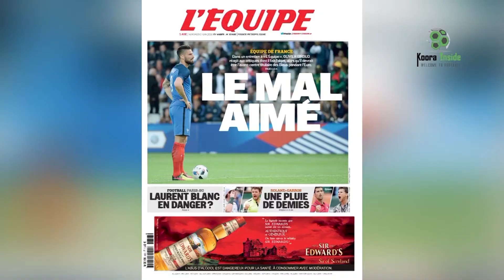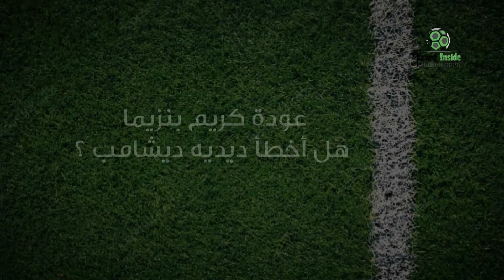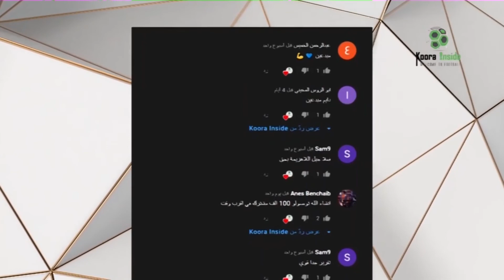خفايا 12: لأجل هذه الأسباب خرجت فرنسا من يورو 2020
بعد النجاح الكبير الذي حققه المنتخب الفرنسي في كأس العالم 2018 ، هاهي الصراعات والانقسامات تعود مجددا الى داخل المنتخب. فرنسا فاجأت الجميع بخروجها من يورو 2020 أمام سويسرا، حيث لم يقدم المنتخب الفرنسي في هذه البطولة أداء يليق ببطل العالم. في هذه الحلقة من خفايا نكشف لكم الأسباب التي أدت إلى ذلك.